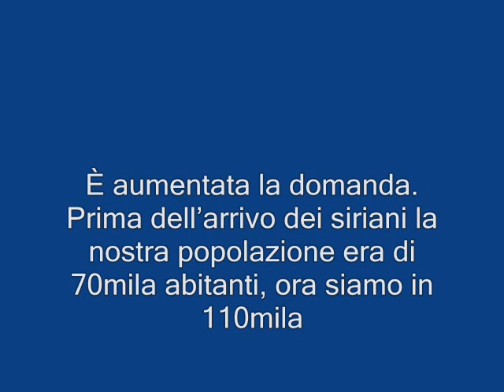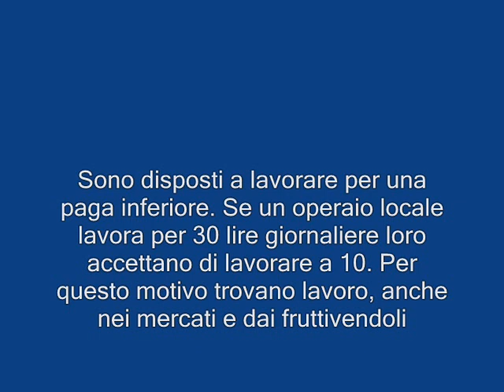Reportage audio dal confine turco-siriano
Reyhanlı, provincia turca di Hatay, a pochi chilometri dal confine siriano. Da quando circa tre anni fa è iniziata la guerra in Siria la presenza di profughi è diventata una costante di questa cittadina. Le testimonianze della popolazione locale raccolte da Fazıla Mat